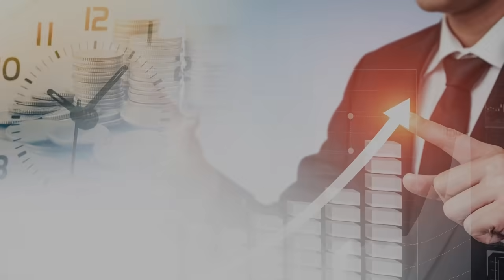바이든이 당선되면 주식시장에 미치는 영향은? | 주식투자 재테크 | 이상준 센터장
0:00 골든브릿지증권 전 리서치센터장 이상준 (촬영일 10월 12일)

0:31 현대차의 국내 자동차 판매가 플러스로 돌았고 미국에서 점유율이 최고치까지 올라가서 현대차의 영업이익이 작년 3분기보다 늘어난다.

1:122 레벨업이 되는 시점은 코로나가 약화되는 시점인데, 올해는 어렵고 빠르면, 내년 상반기, 늦으면 하반기가 될 것 같다.

2:34 경기만 살아나면 한국이 제일 먼저 도약할 수 있다.

3:01 작년 3분기에 비해 플러스로 돌아설 것이다. 삼성전자, 현대 기아차, LG화학, 금호석유, SKC, 한솔 케미칼 등의 이익이 좋아질 것으로 예상된다.

5:14 한국과 미국이 어닝시즌이 틀리다. 미국은 실적이 좋으면 올라가는데, 한국은 실적이 좋으면 빠지기 시작한다.

6:02 한국의 애널리스트들은 낙관하는 경향이 강해서 실적 측정치를 좋게 낸다. 미국의 애널리스트들은 측정치를 보수적으로 잡는다.

6:47 턴 어라운드 할 만한 종목은 자동차, 반도체 장비, 화학의 일부 업종이고, 통신 장비, 항공, 여행은 실적이 안 좋을 것으로 예상한다.

7:43 미국의 3분기 영업이익이 S&P 500 대상으로 작년 3분기보다 한 달 전에는 26% 정도 줄어들 것으로 예상했는데, 21%로 줄어들었다.

9:11 미국 집권당에서는 5차 부양책을 8천억 달러만 쓰자고 하고 민주당은 3조 달러 써야 한다고 하고, 트럼프는 협상 없다고 했다가 1조 8천억 달러까지 늘릴 수 있다고 한다.

10:54 미국의 선거제도는 한 주에서 한 표라도 이기면 선거인단을 다 가지고 가서 경합지역 여론 조사가 중요하다.

11:27 바이든이 대통령이 되면 신 재생 에너지인 태양광, 풍력, 전기차, 또 오바마 케어가 계속되면 복제약이 수혜를 받게 된다.

13:27 태양광이나 풍력 관련 주는 철저하게 테마주다. 실적이 실제로 좋아지는 것이 아니다.

15:19 바이든이 대통령이 돼도 중국에 대해 완화정책을 펼 가능성은 거의 없다. 전체적인 관세는 인하할 가능성이 큰데, 정보 규제는 계속 유지될 것이다.

17:02 우편 투표율가 미국에서 100년 만에 최고를 기록할 것이라고 하는데, 투표율이 높아지면 불복하기 어려워져서 혼란이 있을 수 있다.

19:13 민주당에서 대통령, 상원, 하원 모두 승리해서 3조 달러 부양이 되면 미국뿐만 아니라 한국 시장에도 호재가 된다.
815머니톡
편집: 안효선